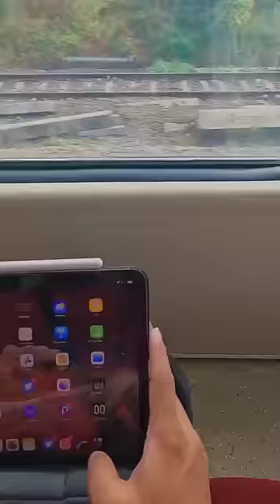LUXURY VISTADOME COACH IN DECCAN QUEEN